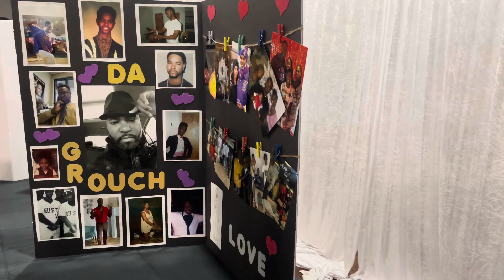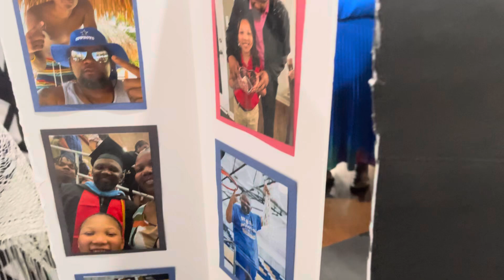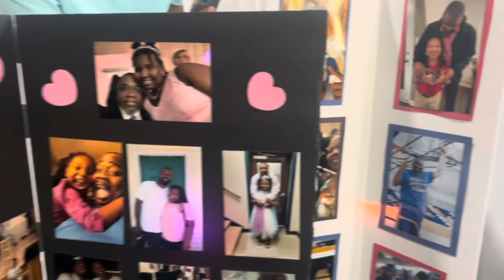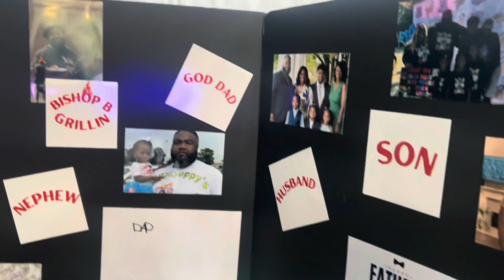Father’s Day | Sunday vlog